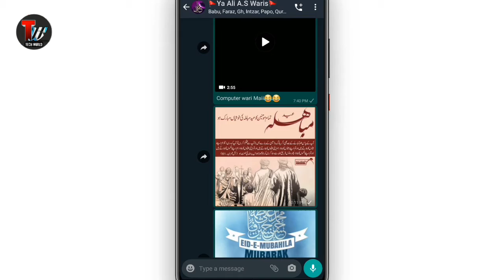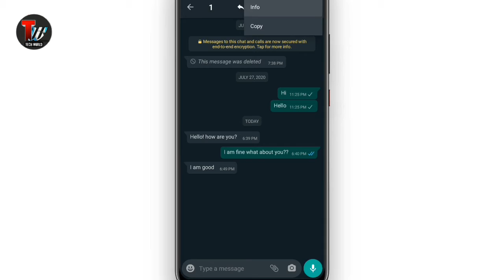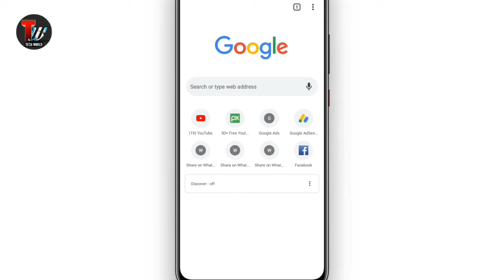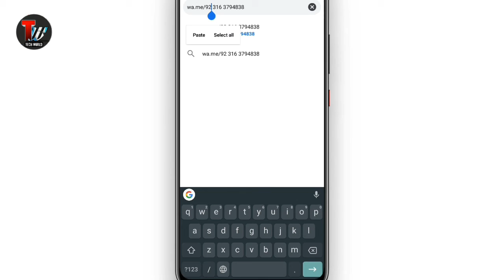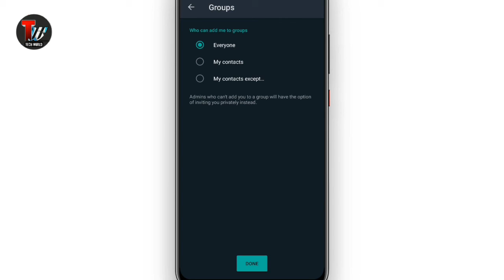5 New Secret WhatsApp Tricks & Hidden Features That You Should Know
WhatsApp secret tricks and hidden features.

Hello dosto! Aaj is video mein mene apko bataya hai 5 new secret whatsApp tricks ke bare mein aur kuchh whatsApp ke hidden features ke bare me. Video kafi useful aur knowledgeable hai video ko end tak dekh kar new whatsApp tricks ke bare mein janiye thank you. Tech world